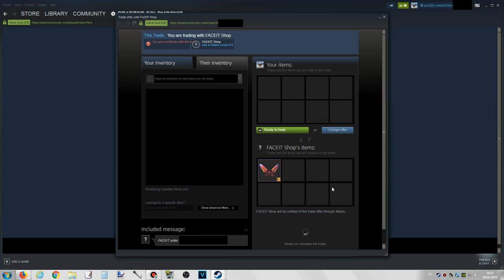Knife for 140$ & 109500 FACEIT Points March, 2019 @ 200 wins Mission complete! 20 ACE's + highlights